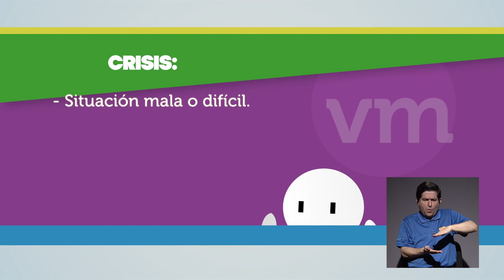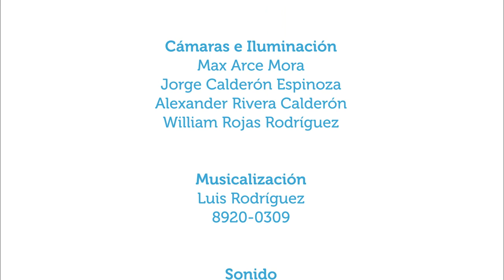Crisis, pandemia, vida cotidiana y bien común (Parte 1)